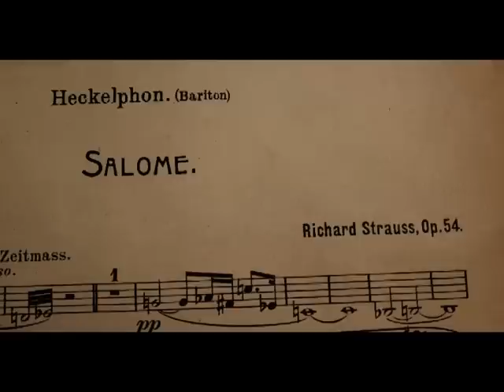Lupophon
Solo aus Salome für Heckelphon.
Gespielt auf dem Lupophon